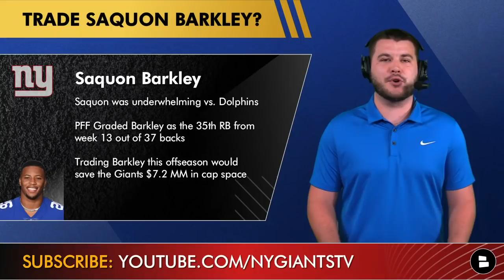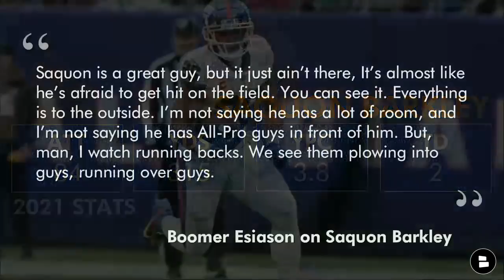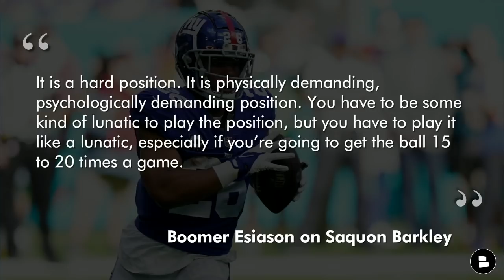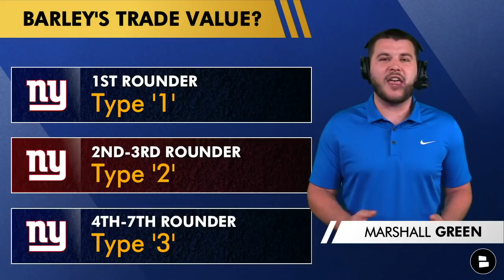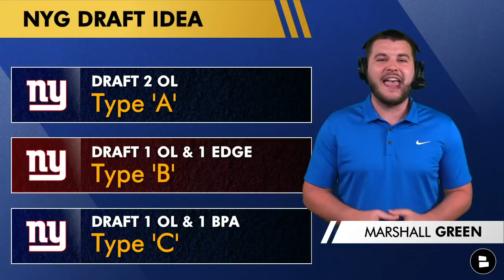NY Giants Rumors: Trade Saquon Barkley? Aaron Robinson & Quincy Roche Hype, 2022 NFL Draft Order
Saquon Barkley was underwhelming once against yesterday vs the Miami Dolphins were he totaled just 55 yard rushing in a game where the Giants needed to lean on Barkley. Giants news and Giants rumors circle around Saquon Barkley trade rumors as trading Barkley would save the Giants $7.2 MM in cap space, Aaron Robinson and Quincy Roche have been balling out recently and an updated look at the 2022 NFL Draft order and where the Giants draft picks land. New York Giants Now host Marshall Green shares his thoughts on the latest Giants rumors in this video!

NY Giants News & Rumors:
- Trade Saquon Barkley?
- Aaron Robinson playing great
- Quincy Roche out playing Azeez Ojulari?
- 2022 NFL Draft Order
- Giants NFL Draft

Giants news and Giants rumors are heating up following the week 13 loss vs the Miami Dolphins. With Mike Glennon under center the Giants offense struggled and now Glennon has a concussion. Due to Mike Glennon injury the Giants may have Jake Fromm under center a week after he was signed off of the Bills practice squad. Daniel Jones injury update is currently the same as he is dealing with neck injury but has not been cleared for contact and remains week to week.

Be active Giants fans and get in the comments and sound off on these questions:
- Who do you want to start vs. the Chargers? Mike Glennon | Jake Fromm
- Should the Giants trade Saquon Barkley this offseason? Yes | No
- What is Saquon worth in a trade? Day 1 Pick | Day 2 Pick | Day 3 Pick
- Who is Jabrill Peppers talking about in his sub tweet?
- Who has been more impressive? Azeez Ojulari | Quincy Roche
- What positions do you want the Giants to target in the 2022 NFL Draft?

Join the squad and SUB to Giants Now for videos on the latest Giants news and rumors!

Features articles on the latest Giants news and Giants rumors!

Show some support and give Marshall a follow on Twitter?